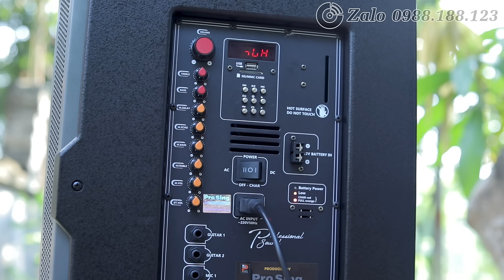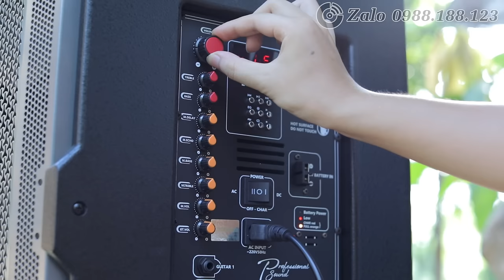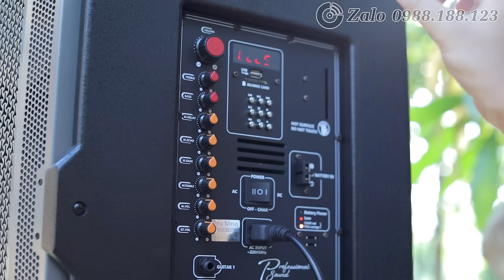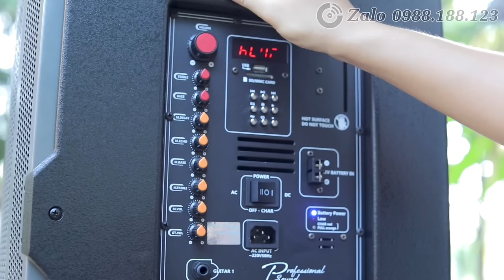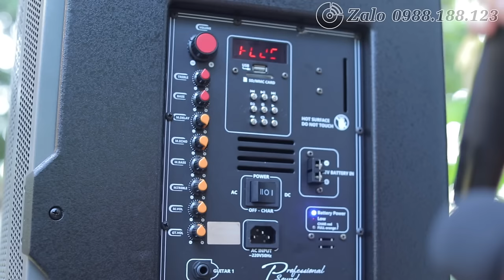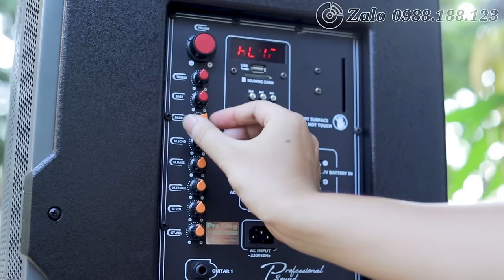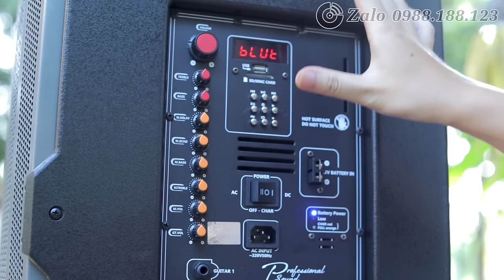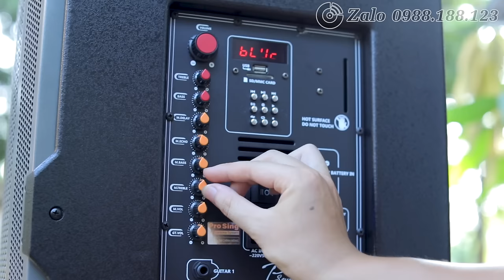Cách chỉnh loa kéo hát karaoke hay nhất - hướng dẫn A-Z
Video hướng dẫn cách chỉnh loa kẹo kéo để nghe nhạc, hát karaoke hay tuyệt vời với cặp mic đi kèm theo loa không hú rít

🏠 Địa chỉ: Số 75 ngõ 64 Kim Giang, Thanh Xuân, Hà Nội